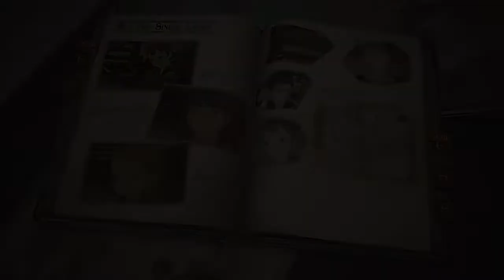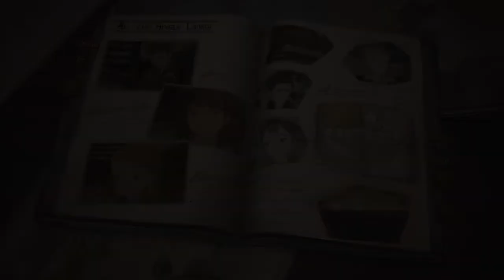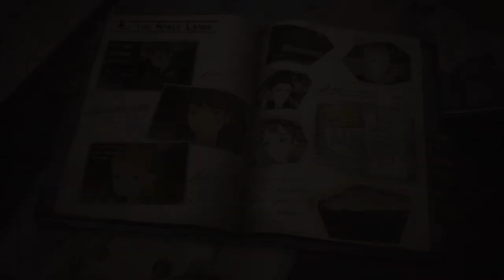Valkyria Chronicles 4 (PS4) Walkthrough Squad Story: All the Single Ladies (A Rank)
Full playthrough for the squad stories of Valkyria Chronicles 4. This is squad story involves Brittany, Rita and Milennia. An A rank guide for the mission: Saving Private Hudson is also included. Mission walkthrough timestamps below:

8:50 - Saving Private Hudson